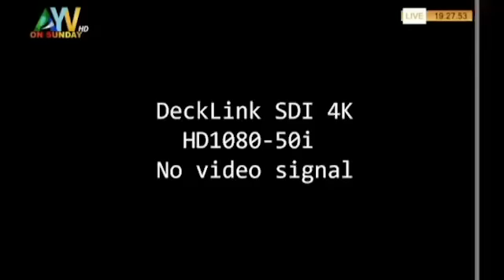State Of Sierra Leone's Security Ahead Of The 2023 Elections - AYV